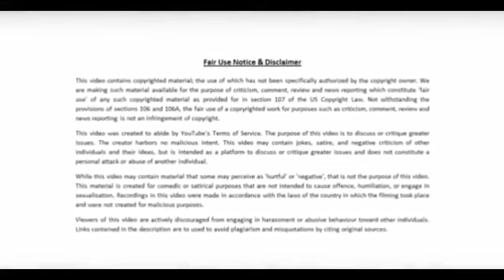Tucker Carlson Devestates Libtard who calls Trump Hitler for being TIME man of the year